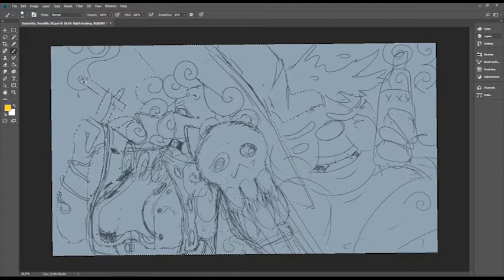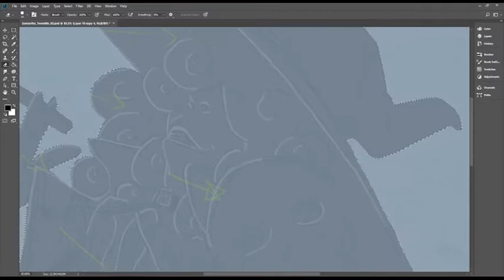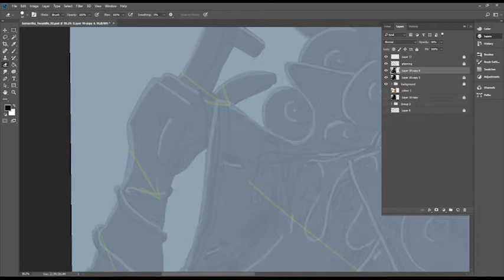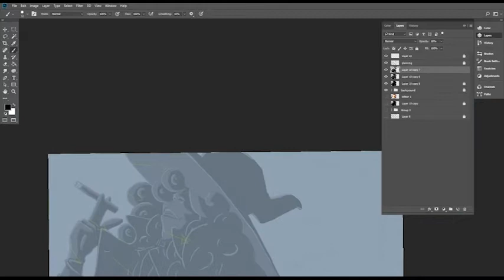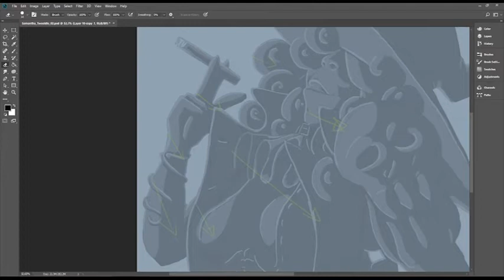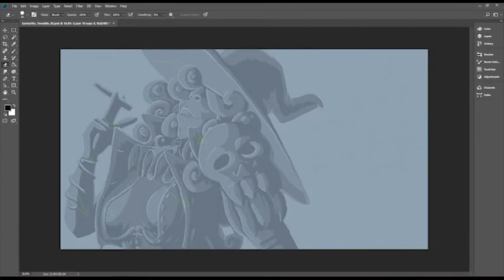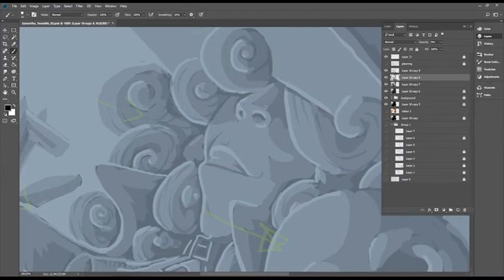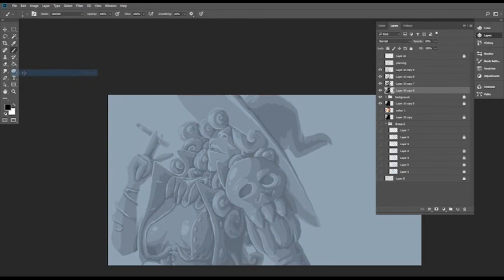DE Craftworks - Samantha Tweedle - 001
Welcome to sleepy art time.

Because I'm trying something different that uses different computers (which are old and not supported by adobe anymore) there are quite a few bugs still in the system.  Ill weed them out as new episodes are made and a process is created..